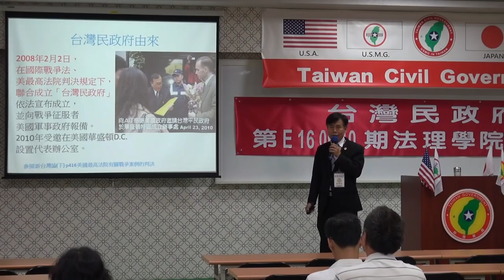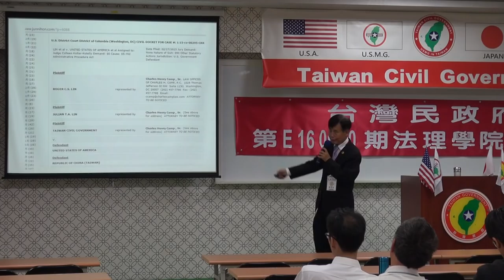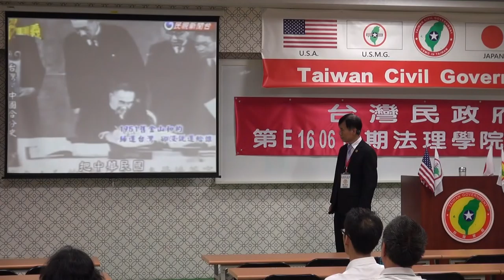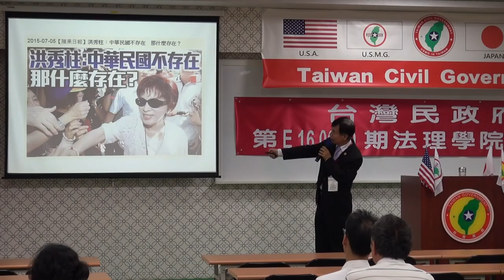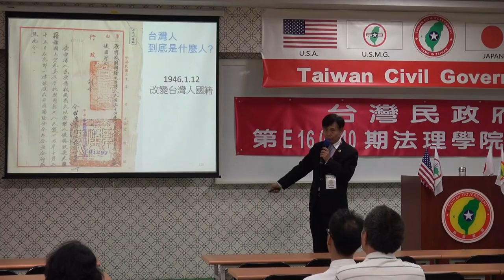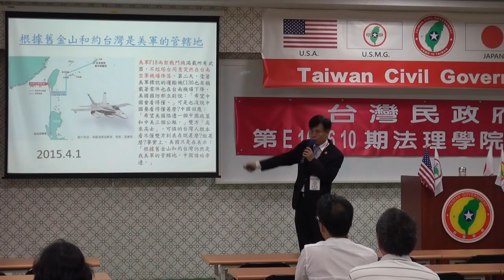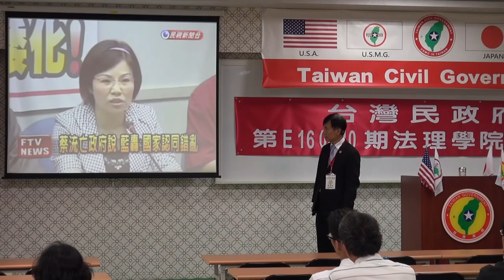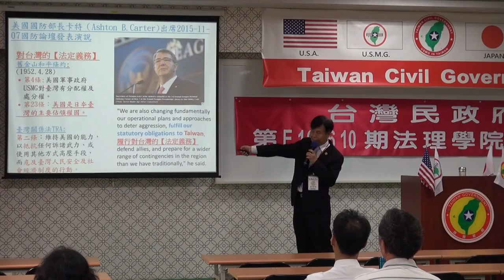160611-4b-走出台灣的困境-黃金財-台灣民政府第E160610期法理學院初級班